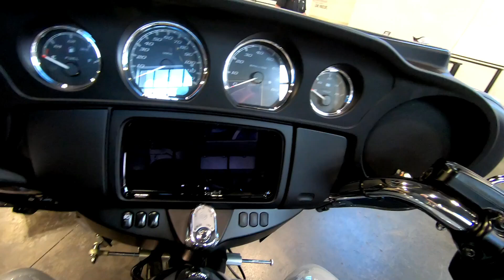New 2024 Harley-Davidson Tri Glide Ultra Trike For Sale Near Atlanta, GA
to view this New BILLIARD GRAY W/ PINSTRIPE 2024 Harley-Davidson Tri Glide Ultra for sale near Atlanta, Georgia.

Stock #: 850169

FALCONS FURY HARLEY-DAVIDSON, GA
Address: 900 Dogwood Dr SE, Conyers, GA 30012

Description:
This 2024 Harley-Davidson Tri Glide Ultra is for sale at Falcons Fury Harley-Davidson located near Atlanta, GA.

About Us:
Falcons Fury Harley-Davidson® is Atlanta's premier Harley-Davidson® dealership for over 20 years. Located off I-20 on exit 80, Falcons Fury Harley-Davidson® has been a national influencer in the motorcycle industry and the local community. We pride ourselves on having the largest NEW and Pre-Owned Inventory in the southeast. We provide financing options, service warranties, and powertrain warranties that others can't deliver.

You will find our MotorClothes Merchandise personnel are educated experts who are able to give you the guidance you'll need when purchasing all the riding gear you desire. They can help you with your individual riding needs or a gift for someone special. Ask them about our large selection of Harley® collectibles too!

The Service Department is staffed with Harley-Davidson® factory-trained, PHD-certified service technician's ready, willing, and able to fulfill all your Harley motorcycle service needs. Our Service Department features a free-standing dyno room and offers complete services from routine maintenance to full customized builds. We are open seven days a week.

Our Parts staff can answer your questions from maintenance, to audio engineering, to chrome or blacked-out accessorizing. If high performance is your desire, then talk to our trained specialists. They have the knowledge and experience to help you with all your needs.

We love the open road at Falcons Fury Harley-Davidson®, and we are excited to help you experience the fun and adventure that a quality Harley-Davidson® motorcycle can bring into your life!